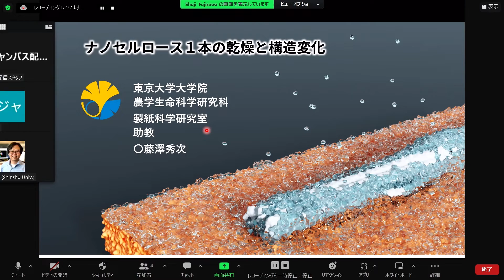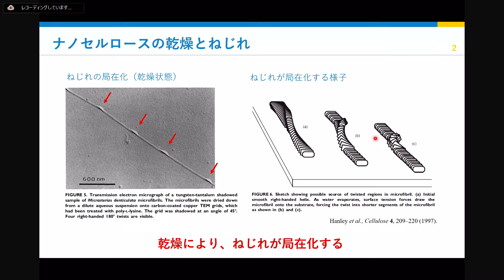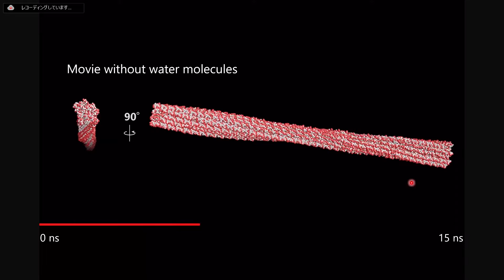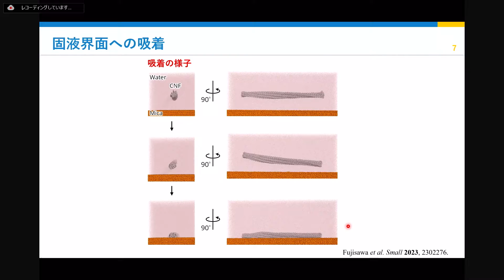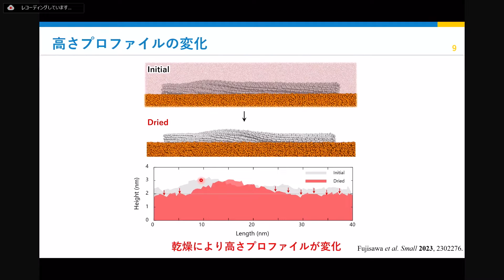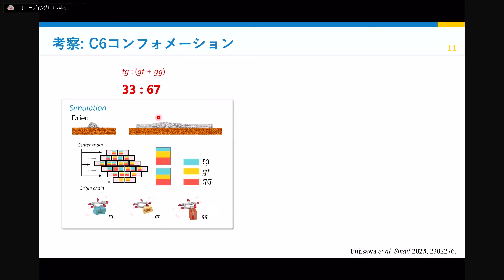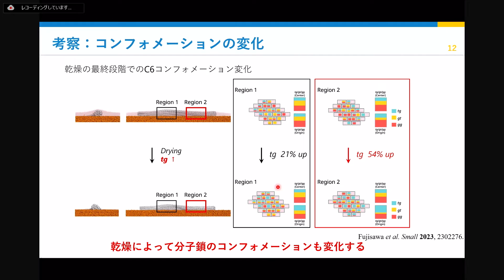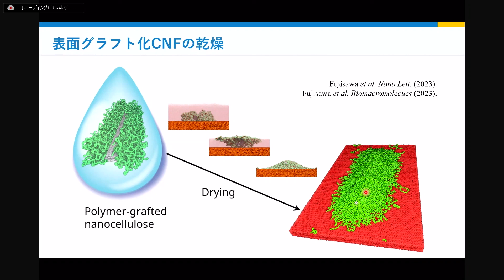【講演23年10月】東大 藤澤が語る「ナノセルロース１本の乾燥と構造変化」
00:40　ナノセルロースの乾燥とねじれ（既往研究の紹介）
02:11　いつ、どのようにねじれる？（本研究の目的）
03:47　MDシミュレーションによるナノセルロースモデル
05:26　固体のうえで乾かし、ねじれていく様子（MD計算）
10:14　原子間力顕微鏡で、ねじれを確認してみた
11:44　分子レベルでのコンフォメーションも考察
14:53　まとめ
15:50　続報　表面グラフト化CNFの乾燥

東大　藤澤先生が行った、2023年10月バイオナノマテリアルシンポジウム＠宇治の講演動画です。
この講演では、おもに、こちら論文の紹介を行っています。
Molecular Dynamics of Drying-Induced Structural Transformations in a Single Nanocellulose
Fujisawa et al. Small 2023